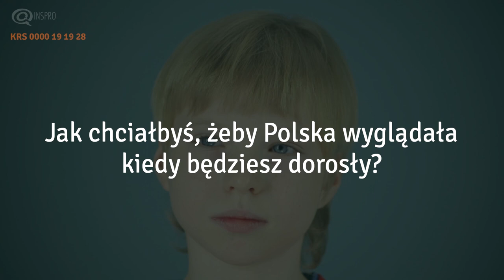Co z tą Polską? Dzieci mówią jak jest :)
Aby jutro były z nas dumne...
Podaruj INSPRO 1% podatku, aby nowe zapisy Konstytucji służyły obywatelom, nie interesom partii.

Rozliczając PIT wpisz nr KRS 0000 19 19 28 lub skorzystaj z darmowego programu PIT.